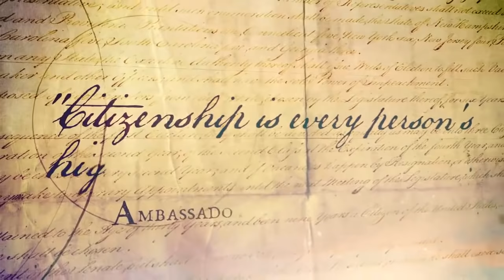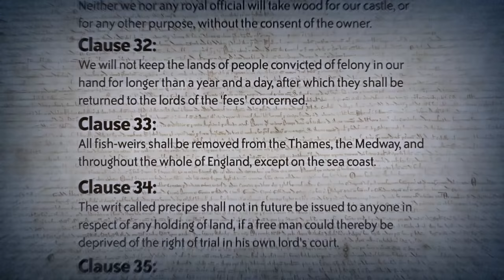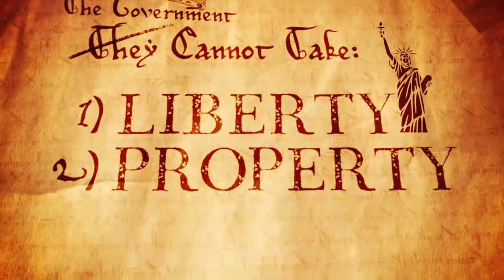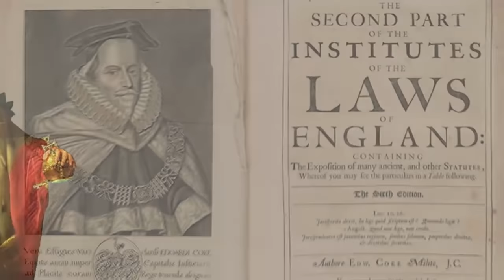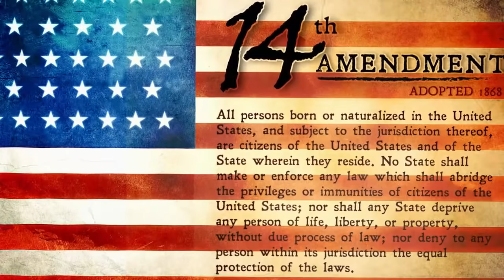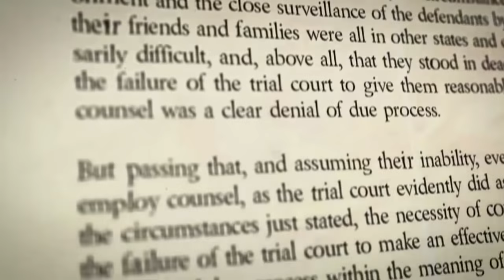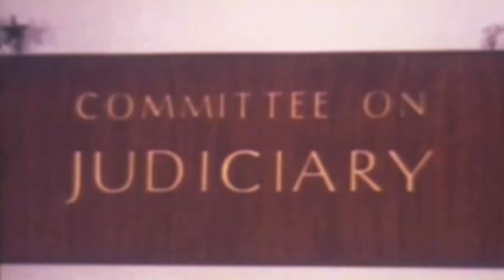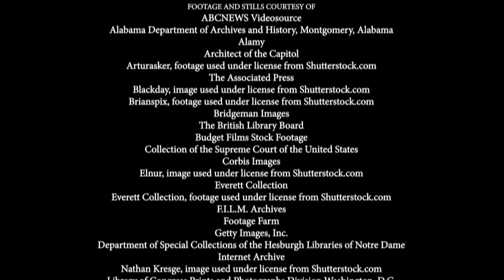Magna Carta and the Constitution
– This video tells the story of the origins of the Magna Carta and explores the two most important principles that it symbolizes: rule of law and due process. Students will learn how the framers interpreted and redefined the rule of law and due process when they created our Constitution. And they will understand how those rights have been expanded and protected by the U.S. Supreme Court through two landmark Supreme Court cases: U.S. v. Nixon and Powell v. Alabama.